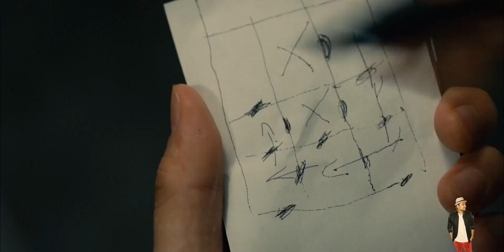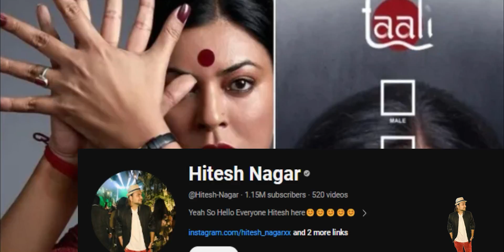Alice in Borderland Season 1 Episode 7 Explained in Hindi | Netflix Series हिंदी | Hitesh Nagar